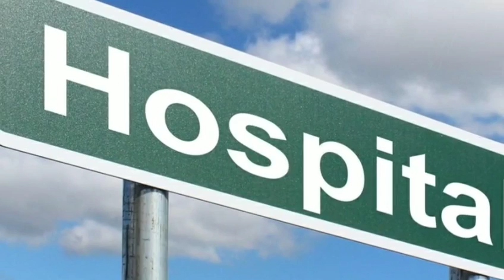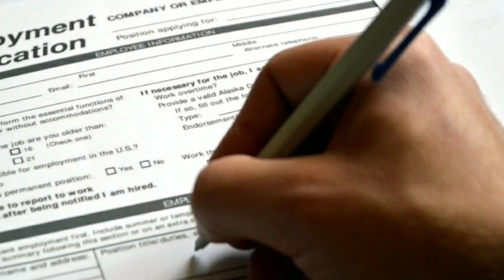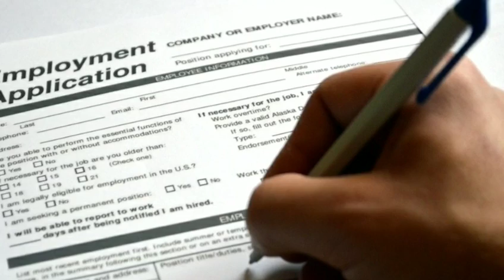Sarkari hospital me parchi katne ki job | सैलरी 25,000 | Anpadh ke liye naukri | घर बैठे जॉब 2023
विडियो में  बताई गई जांब को पाने के लिए नीचे दिए गए लिंक पर क्लिक करें